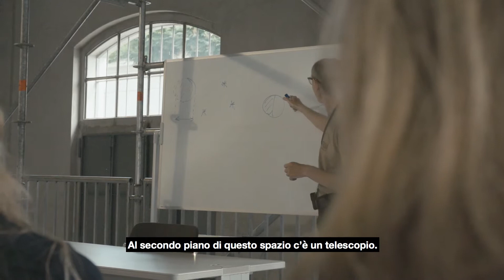SLIGHT AGITATION 4/4: LAURA LIMA | Fondazione Prada Milano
“Slight Agitation 4/4: Laura Lima” is the fourth and last chapter of the exhibition project conceived by Fondazione Prada Thought Council. Lima’s work “Horse Takes King” is a whimsical attempt to distort the senses that determine our perception through three large sculptures, displayed in the spaces of the Cisterna, each contributing to the formulation of an apparently absurd taxonomy.